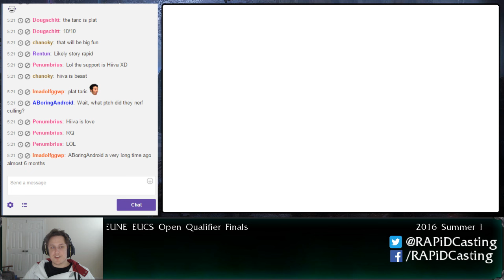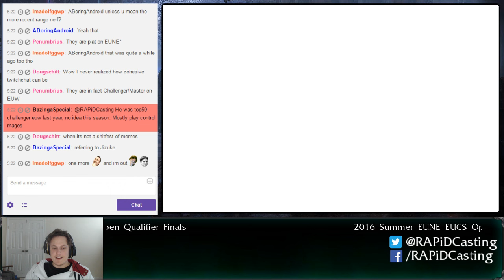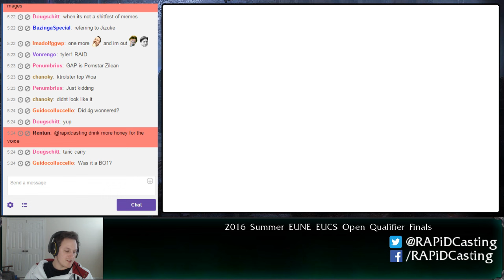Team Forge vs. Fraternitas - EUCS Open Qualifier Semi-Finals - Game 1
Team Forge vs. Fraternitas - EUCS Open Qualifier Semi-Finals - Game 1 -- Watch live